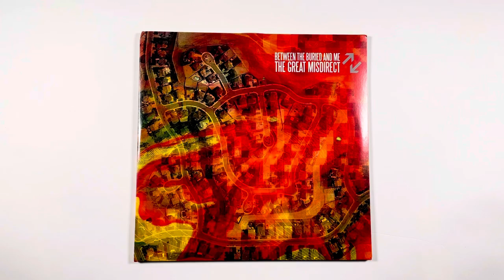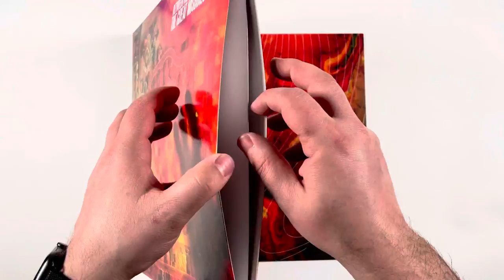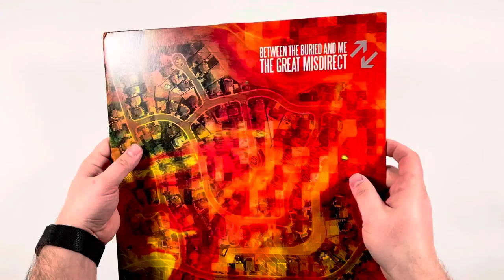Unboxing of Between the Buried and Me- The Great Misdirect vinyl.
Unboxing video of my Between the Burried and Me- The Great Misdirect vinyl. Music used in this video in not by Between the Buried and Me.